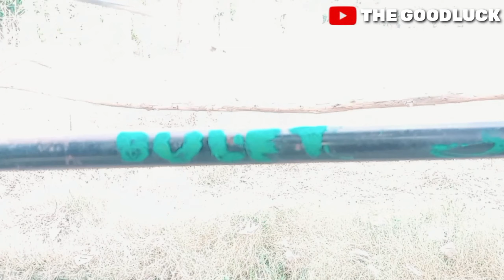My Girl Friend Is Gae | Full Comedy Video | The Goodluck | Tgl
Entertainment videos
Fun Video
Indian comedy video
Bindas Fun

Hindi Funny

bangladeshi funny
New Funny Episode
Bangla Funny Natok
comedy
 comedy video
Comedy video on India
Pawan maurya comedy
Aman maurya comedy
Arpit maurya comedy
Gaurav maurya comedy
Vishal maurya comedy
Vikash maurya comedy
Funny video
Village comedy video
Village video
Totala song
Totala music
Lol
Lot of laugh
funny video
comedy video
Three idiots
three idiots
Kaliya comedy video
Shivam maurya comedy
Shaktiman comedy video

2021 comedy video
2021 trending video
2021 trending comedy video
new video 2021
indiaShorts in 2022
youtubevideosMy girlfriend is gae
Gae girlfriend
Gae comedy video
Gae comedy video short
Gae memes
Chhakka comedy video
Chhakka girlfriend
Chhakka girlfriend comedy video
Comedy video
New comedy video
Funny video
Funny videos
Comedy videos
Girl friend comedy video
Girl friend comedy club
Girl friend comedy short
2022 comedy video
2022 comedy video short